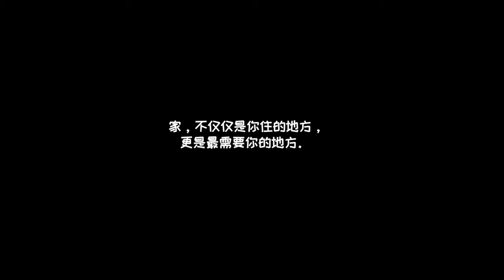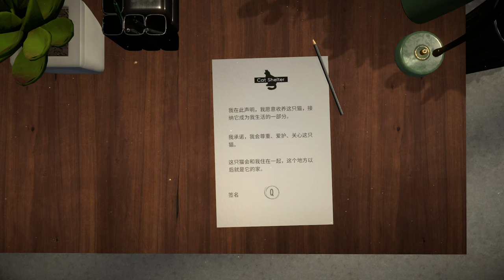[Copy Cat]U4K--Kitty Simulator- DEMO FULL Game Play-NO commentary - Cinematic Story-冒牌貓迷- 溫馨有趣-電影化遊戲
about game:

Copycat is a narrative-driven indie game that’s perfect to cuddle up with on a rainy afternoon. It is an intimate, magical and hopeful Australian story that cherishes the human-pet bond in all its forms. The game's colourful visuals delight the senses while exploring dark emotional depths.
冒牌貓迷
是一款重視敘事的獨立遊戲，極其適合雨後午後躲在角落享受。它講述了一個溫馨、奇妙又充滿希望的澳洲故事，這個故事珍視人類與寵物間種種的聯繫。遊戲中的豐富視覺效果令人喜悅，而且還深入挖掘了情感。